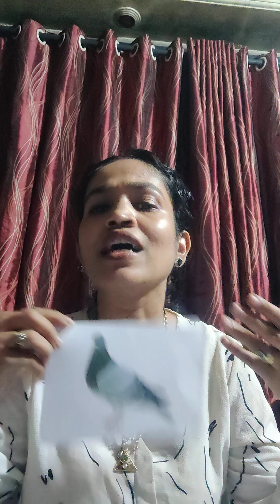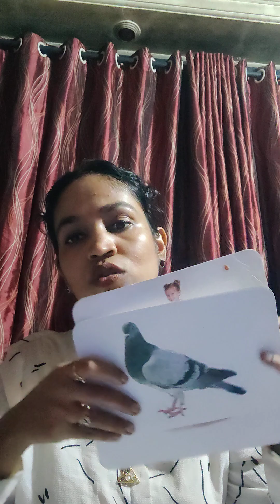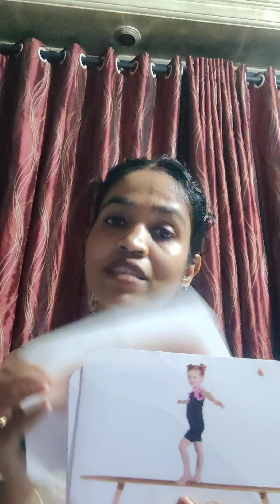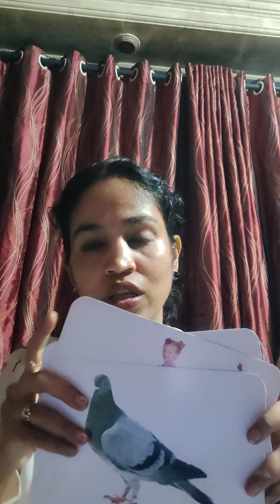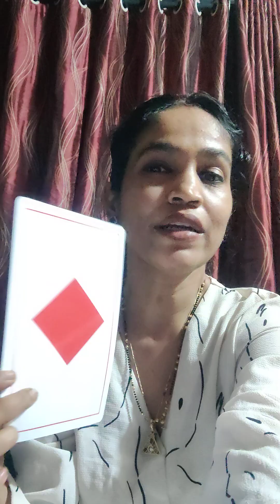‌‌मराठी मम्मी साथी खास Right brain Education ‌‌ची information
addressing all Marathi mom's to understand right brain Education